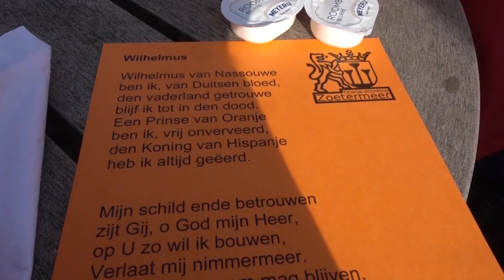WIJ HEBBEN EEN KINDJE: 'ja' zeggen en hij kruipt naar me toe!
Welkom bij mijn serie: Wij hebben een kindje. Alles over onze zoon Ilja, informatie, mijn ervaringen en gevoelens en veel leuke, lieve beelden natuurlijk!